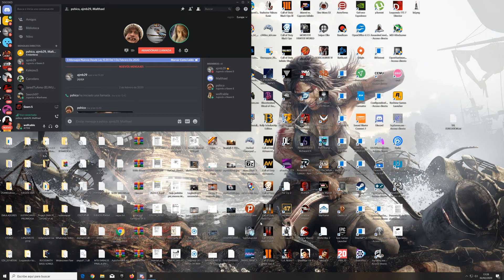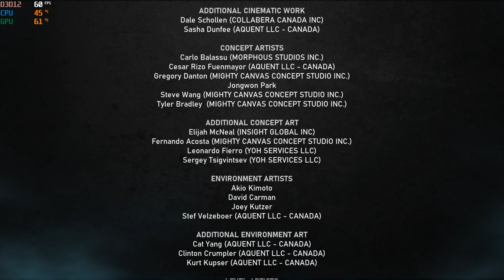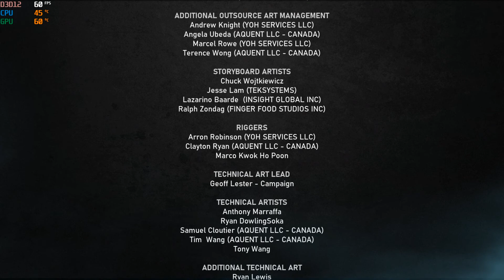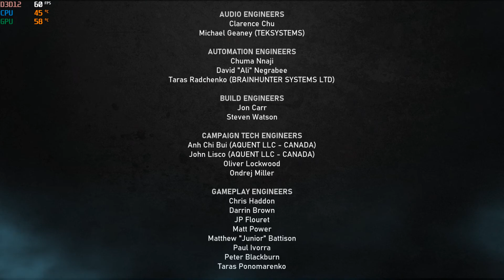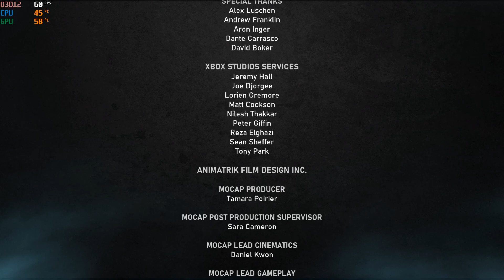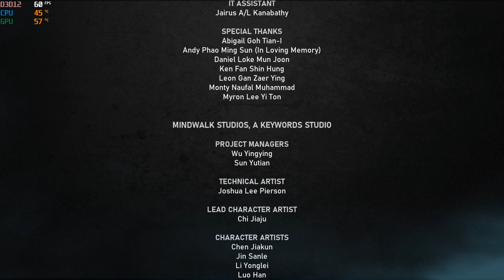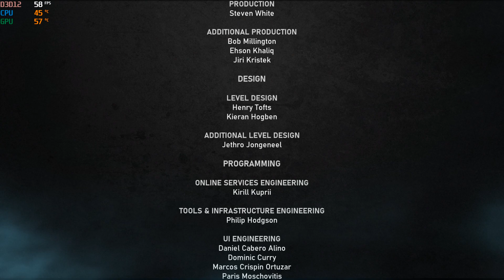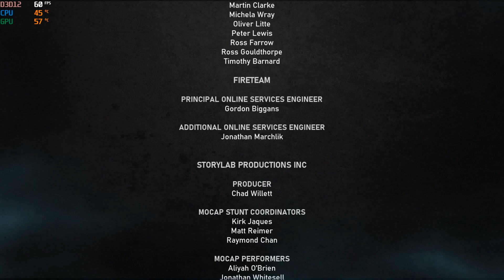GEARS OF WAR 5 HISTORIA COOPERATIVA (38 FINAL DE JD FENIX)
Jugando con dos amigos al modo campaña cooperativa en dificultad experto.Mando de XBOX ONE.